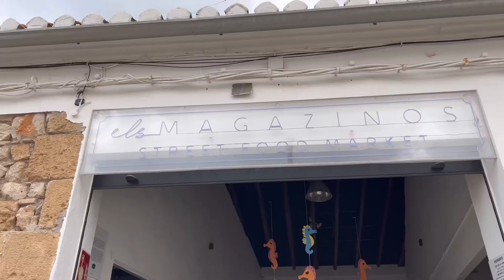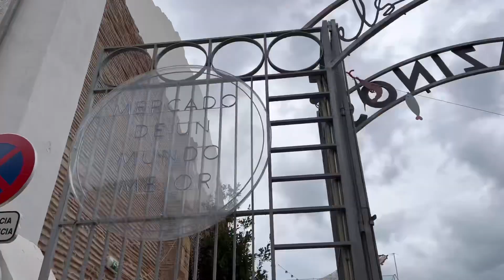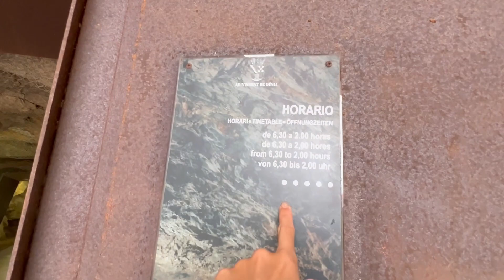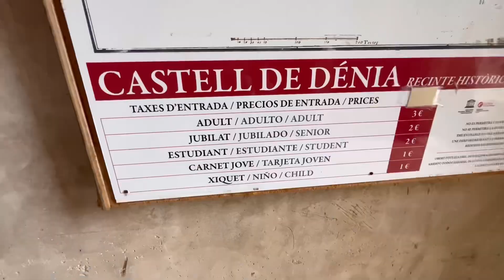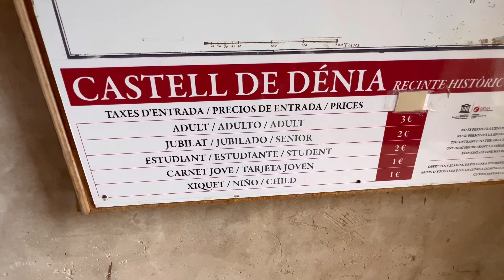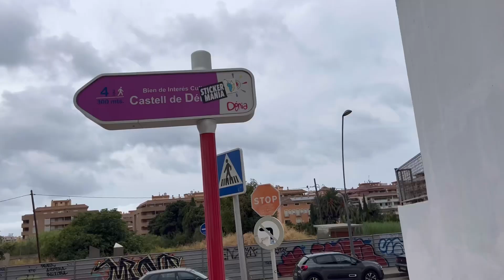¿Qué hacer en Dénia Alicante?📍🇪🇸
Video #3 de mis vacaciones por la costa de España, está vez pase por Dénia y conocí su castillo y su playa.

La semana siguiente publicare el video de Calpe y el hotel donde se pueden hospedar. Los veo la next week 😊 y si me dejan su corazoncito se los agradezco❤️❤️